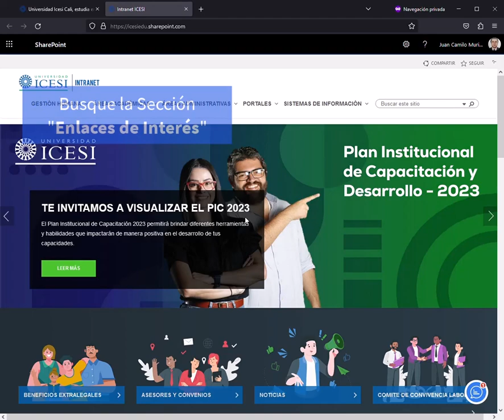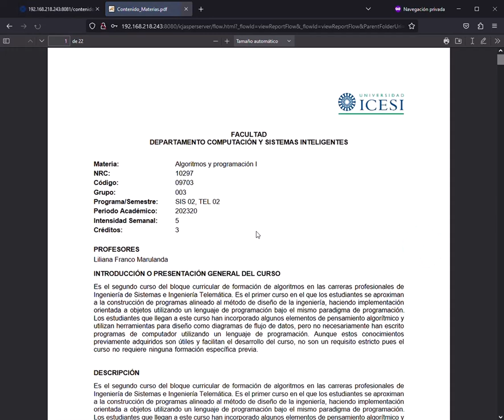Consultar Contenidos Aplicacion Contenido de Materias